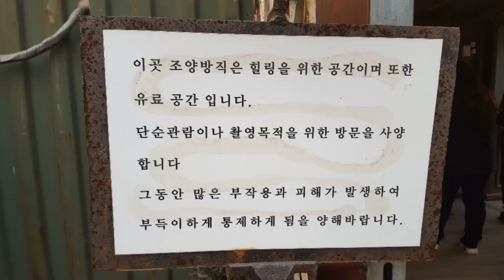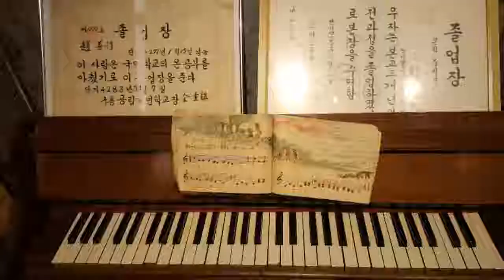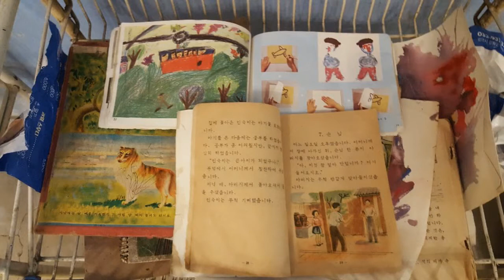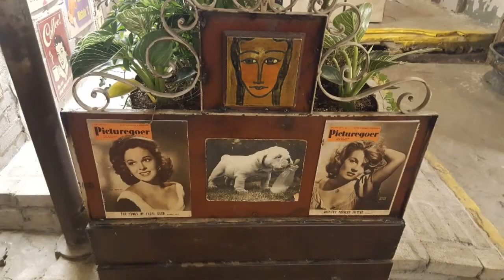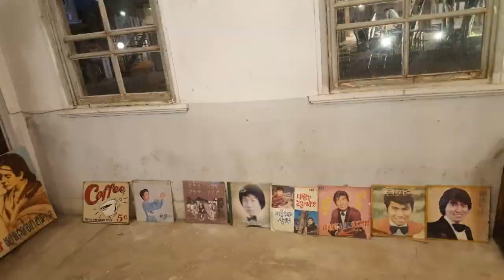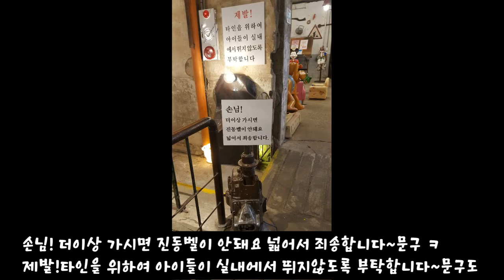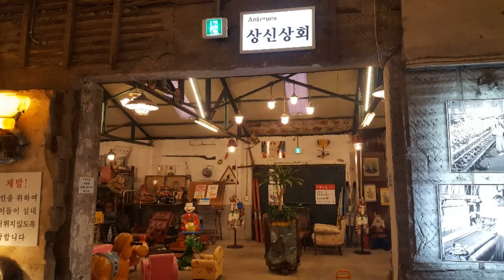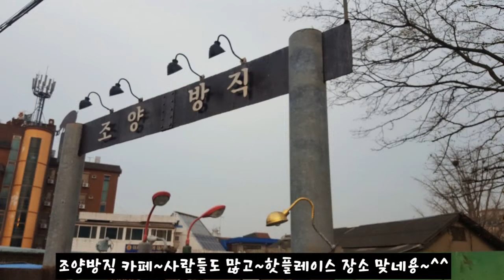강화도 핫플레이스 조양방직카페 너무 넓어서 나중엔 다리가 쑤실 정도입니당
인천광역시 강화군 강화읍 향나무길5번길 12
영업시간
월-금오전 11시 - 오후 8시
토/일오전 11시 - 오후 10시
너무 넓어서 여기저기 구경하다가 나중엔 다리가 아플 정도~참고요~ㅋ